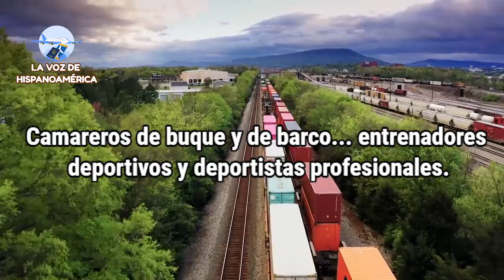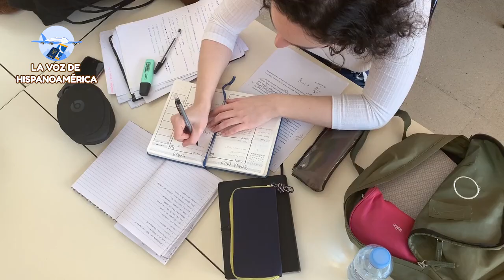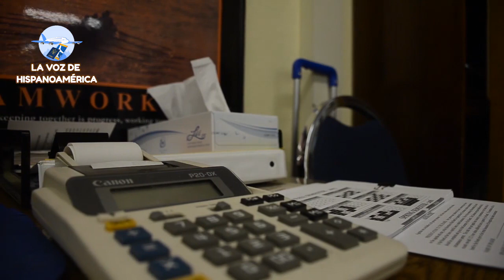TRABAJOS en ESPAÑA para EXTRAJEROS: Oportunidades Laborales y Consejos Útiles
Entre los oficios más demandados para personas extranjeras en España se encuentran: electricistas, operadores de grúa, carpinteros metálicos y montadores e instaladores de carpintería metálica.

Las 10 MEJORES ciudades de EUROPA para vivir y trabajar en 2024